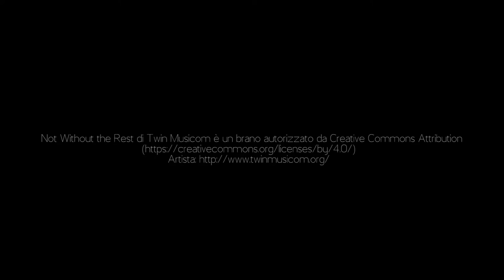La Grande Muraglia di Mutianyu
Saliamo sulla Grande Muraglia cinese di Mutianyu, per una favolosa passeggiata.

Footage and video-editing by Adriana.
If you like, rate it and visit my Travel Blog "La Valigia in Tasca" where you can find much more!